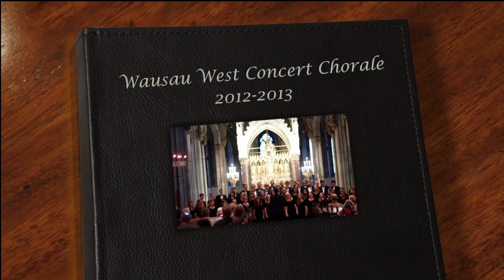Wausau West Concert Chorale